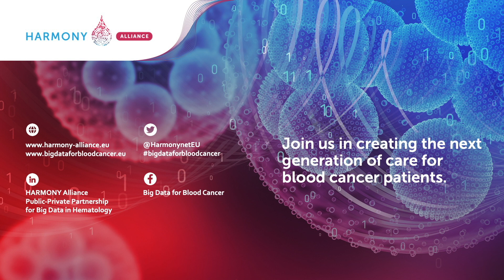HARMONY Alliance AML Research results at ASH2023: Interview Alberto Hernández (focus).